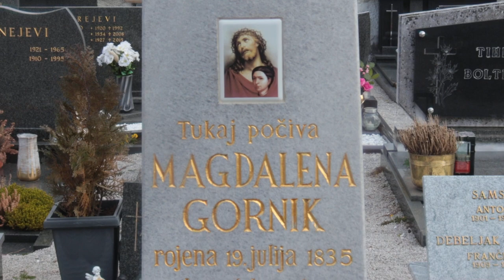2024-03-23 GORA, pokopališče, na grobu Bs Magdalene Gornik